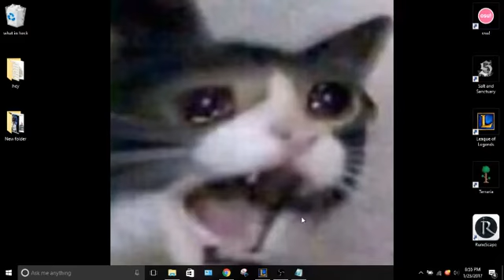PLEase stop disliking my videos